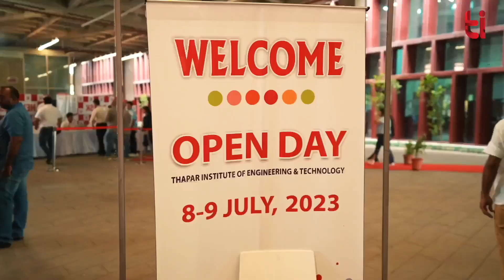Open Day 2023 at Thapar Institute Of Engineering and Technology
Sneak a peek into our exhilarating Open Day at Thapar!
From orientation sessions by leaders to exploring campus and new friendships, TIET was buzzing with energy and anticipation as we welcomed new faces.

Our motive was to give you the most heartwarming welcome possible. From mentor guidance, department help desks, and parent-teacher interactions, we made sure to familiarize you with the world of TIET. As freshers become a part of our family, we wish them the best of knowledge, friendships, and memories during the coming years. Your journey to countless possibilities starts now!